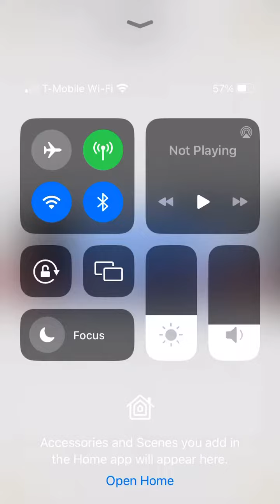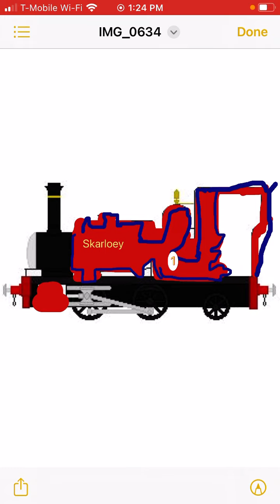My Thomas and friends sprite collection